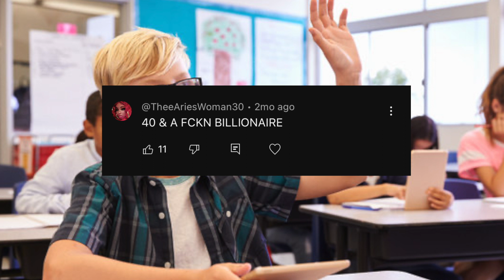Ice Spice Refuses To Switch It Up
What would we do without Ice Spice?